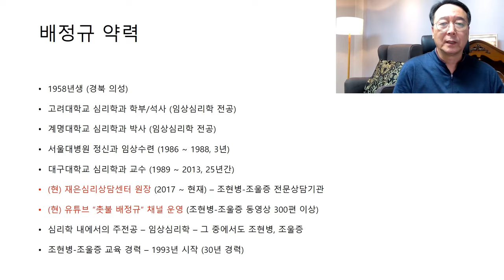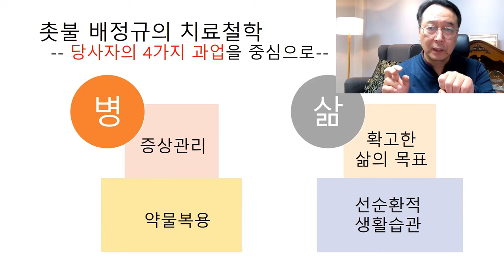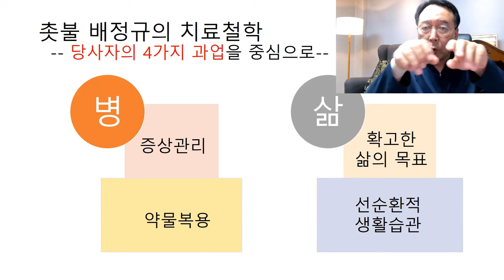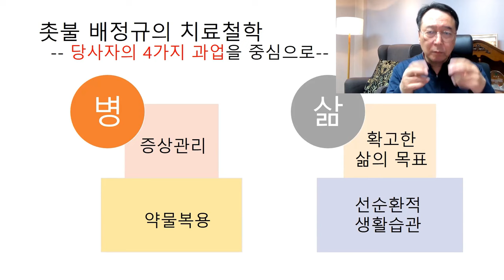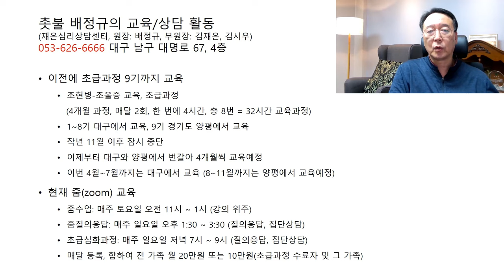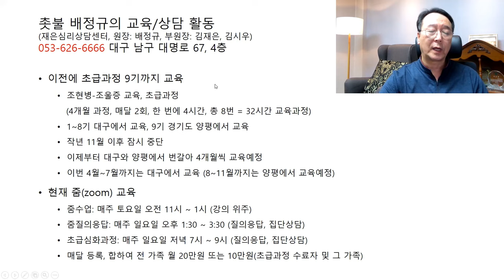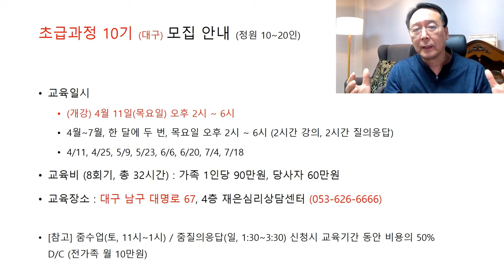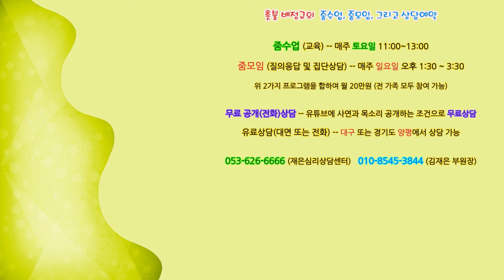촛불추천 625, 촛불 배정규의 약력, 자기소개 및 교육안내 -- 조현병-조울증 교육, 초급과정(10기) 2024. 4. 11(목) 개강, 재은심리상담센터